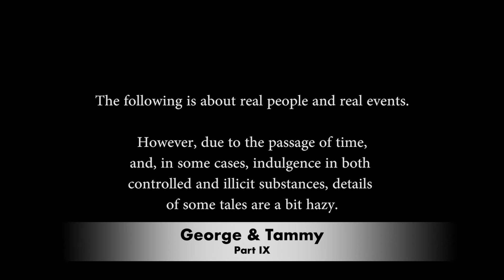MJPTFTTB: George Jones & Tammy Wynette 09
Mike Judge Presents: Tales From the Tour Bus
Season 1, Episode 4
George Jones & Tammy Wynette, 9 of 12
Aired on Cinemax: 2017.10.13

He was a poor boy from a bootleggers’ town in the Texas backwoods. She was a cotton-picking Mississippi girl dreaming of stardom in Nashville. Together, George Jones and Tammy Wynette became the first power couple in country music. They were perfect in the public eye, but their tumultuous relationship was punctuated by George’s alcohol-fueled escapades and his paranoia over Tammy’s romantic past. She tried to keep the marriage from turning toxic, singing “Stand By Your Man,” her greatest hit, onstage with her husband every night.